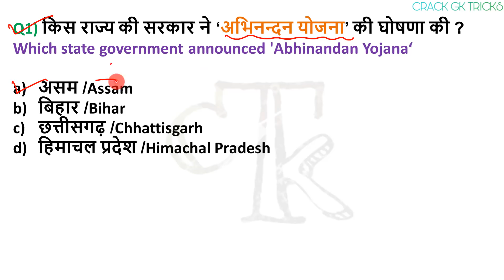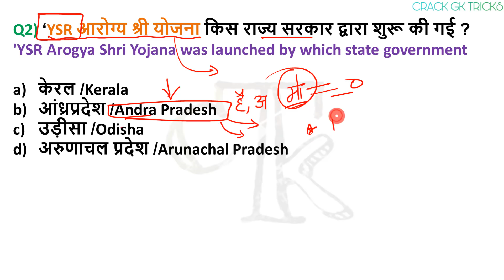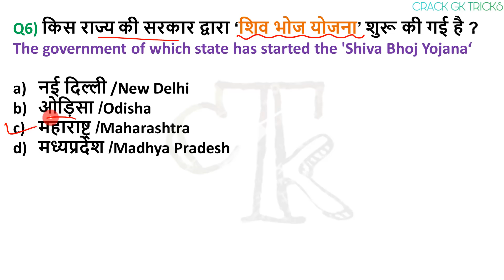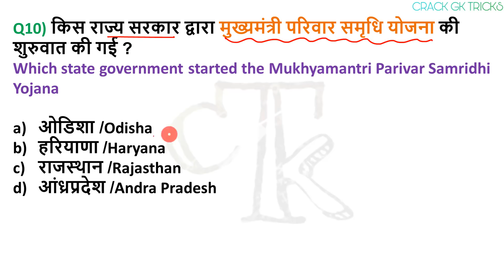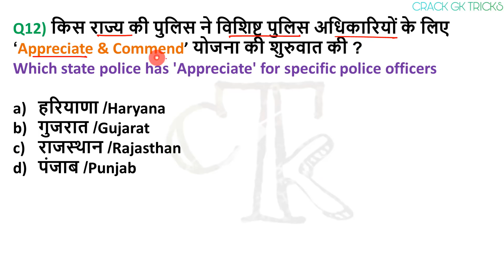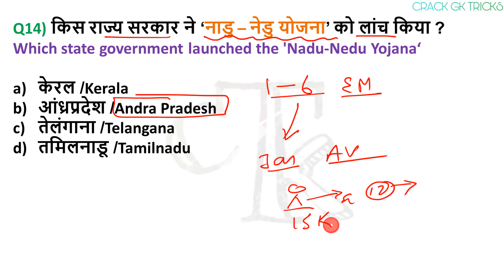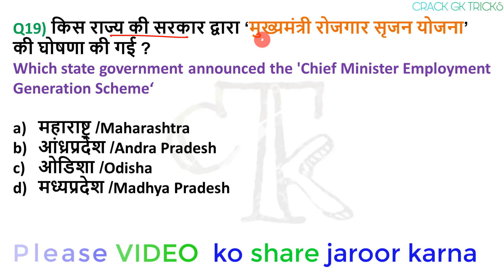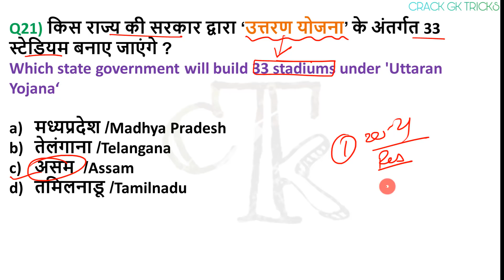महत्वपूर्ण योजनाएं 2020 | TOP 20 | Government schemes 2020 | yojnaye current affairs 2019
महत्वपूर्ण योजनाएं 2020 | Government schemes 2020 | best current affairs 2020 crack gk tricks exam | crack next exam

🔊  Monthly Current Affairs 🔊
                      🚀- Dec 2019

17 march 2020 current affairs
18 march 2020 current affairs
19 march 2020 current affairs
20 march 2020 current affairs
21 march 2020 current affairs
22 march 2020 current affairs
23 march 2020 current affairs
24 march 2020 current affairs
25 march 2020 current affairs
26 march 2020 current affairs
27 march 2020 current affairs
28 march 2020 current affairs
29 march 2020 current affairs
30 march 2020 current affairs
31 MARCH 2020 current affairs
2 MARCH current affairs next exam
2 MARCH 2020 current affairs next exam
2 MARCH 2020 current affairs next exam
2 MARCH current affairs 2019 by next exam
2 MARCH 2019 current affairs
2 MARCH current affairs wifistudy
2 MARCH 2020 current affairs wifistudy
2 MARCH current affairs 2020 by wifistudy
2 3 2020 current affairs
2 MARCH 2020 current affairs study iq
2 MARCH current affairs study iq
2 MARCH current affairs 2020 by study iq
2 MARCH current affairs
2 MARCH 2020 current affairs
29 मार्च 2020 करंट अफेयर्स
29 मार्च 2020 का करंट अफेयर्स
29 मार्च 2020 करंट जीके
2 MARCH 2020 breaking news
2 MARCH 2020 ka current news
2 MARCH ko mosam kesa rhega
2 MARCH breaking news
2 MARCH taja khabar
2 MARCH ki bdi khabre
2 MARCH ko kya february ki breaking news
2 MARCH ko desh me kya hua
2 MARCH 2020 news
2 MARCH 2020 ka news
2 MARCH 2020
2 MARCH 2020 ka samachar
2 MARCH j tak february 2020 ko kaun sa din hai
2 MARCH Ko kya ha
2 MARCH 2020 ki taaja khabar
2 MARCH weather
2 MARCH 2020 weather report
aj ka current affairs
2 MARCH 2020 current affairs pdf
2 MARCH 2020 current
2 MARCH 2020 current affairs wifistudy
2 MARCH ka mosam ki khabar